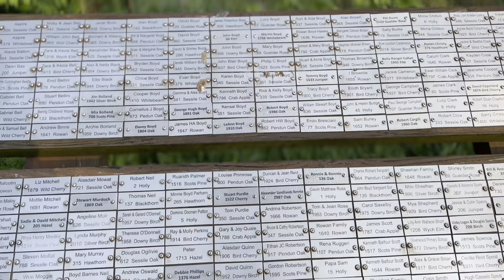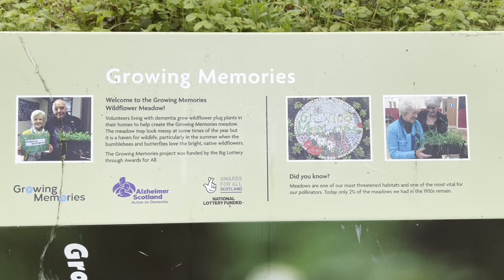Dean Castle Country Park walk with Ollie the lazy dog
Ollie the Labradoodle had a springtime adventure at Dean Castle Country Park in Kilmarnock on a sunny Saturday morning. He explored the grounds, played in the creek, and met new friends. It was a day he'll never forget.

In this video, you'll see Ollie:

Running through the fields
Exploring the woods
Seeing an old grave
Exploring the board walk
A giant metal dragon
Seeing goats and sheep

Ollie was having so much fun on his springtime adventure that he didn't even notice the time passing. Before he knew it, it was time to go home. But he knows he'll be back soon to explore more of Dean Castle Country Park.

I hope you enjoy watching Ollie's springtime adventure as much as he enjoyed experiencing it!